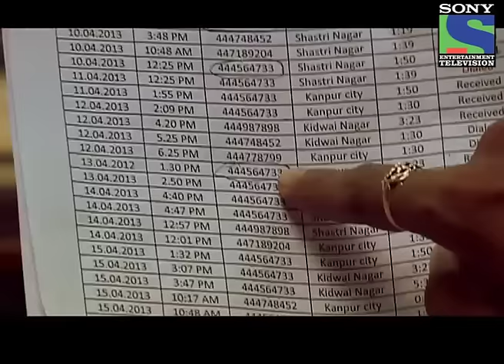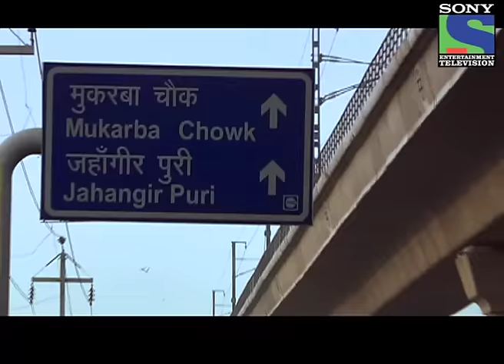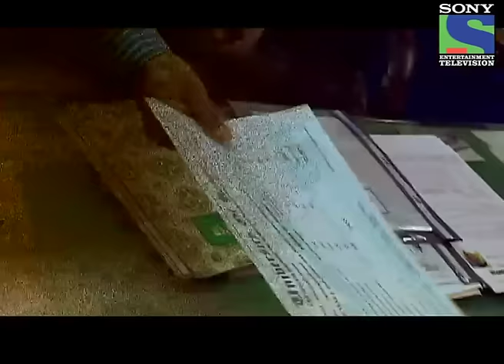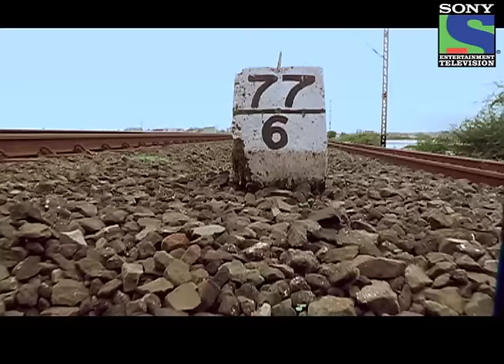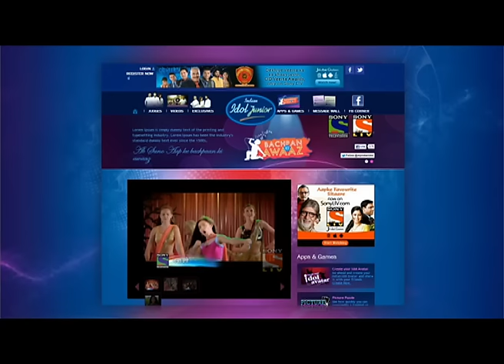Crime Patrol - Diabolical Masquerade (Part II) - Episode 262 - 23rd June 2013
Ashutosh, a young boy is found murdered at his house!  A story that throws up startling revelations one after the other! Rashmi's brother Brijesh claims that Pankaj killed Ashutosh. But both Pankaj and Rashmi are missing. Watch the mystery unravel in Crime Patrol tonight at 11 pm.